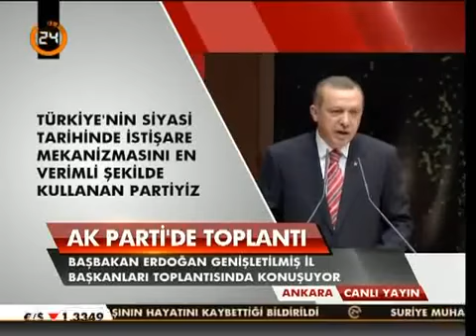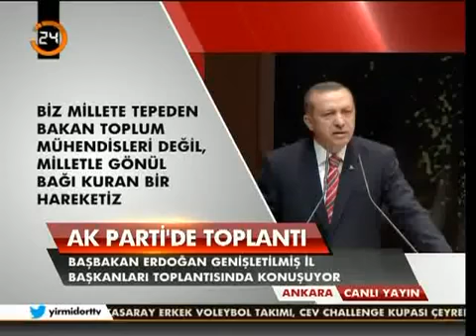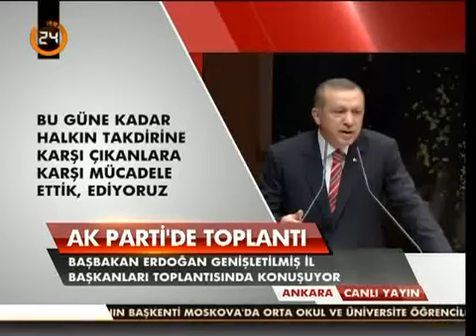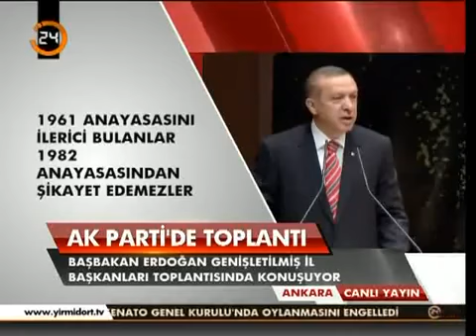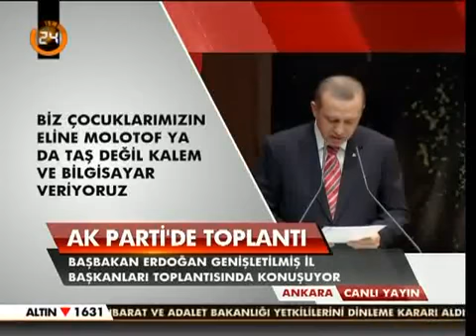Başbakan Erdoğan. 15 Şubat 2013 İl Başkanları Toplantısı Konuşması.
15 Şubat 2013 Başbakan Recep Tayyip Erdoğan, "Biz bu sürece yüreğimizi koyduk. İnşallah biz terör sorununu çözecek, 2023'e kardeşlikle yürümeye devam edeceğiz" dedi.
Erdoğan, parti genel merkezinde Genişletilmiş İl Başkanları Toplantısı'nda yaptığı konuşmada, terör meselesine, özellikle de kardeşliğe ilişkin son derece çarpıcı, duygulandırıcı, aynı zamanda samimi bir dili aktarmak arzusunda olduğunu söyledi.

''30 yıllık süreçte herkes konuştu, herkes bir şeyler söyledi. Ama bugün ben sizlere bu meselede çocukların hissiyatını aktarmak istiyorum'' diyen Erdoğan, AK Parti Genel Merkez Kadın Kolları Başkanlığı'nın son derece anlamlı bir organizasyona imza attığını ifade etti.

Erdoğan, Genel Merkez Kadın Kolları'nın öncülüğünde Diyarbakır ve Çanakkale valilikleriyle milletvekillerinin katkılarıyla Diyarbakır merkez ve ilçelerinden 90 çocuğun uçakla Çanakkale'ye götürülerek, şehitlik ziyaretinde bulunduklarını anlattı.

Dönüş yolunda çocuklardan izlenimlerini, duygularını anlatan mektuplar yazmalarının istendiğini bildiren Erdoğan, şunları kaydetti:

''Önümüzdeki ay inşallah Çanakkale şehitlerimizi huzurlarında bir kez daha yad edecek, onlara Fatihalarımızı okuyacağız. Ancak 18 Mart'a doğru ilerlerken Çanakkale ruhunun, Çanakkale şehitlerinin bizi nasıl tek bir millet yaptığını, bizi nasıl birbirimize kardeş yaptığını göstermesi açısından bugün sizlere bu mektuplardan bazılarını aktarmak istiyorum. Bu 90 çocuktan bir kısmının, terör örgütü tarafından istismar edilen çocuklar olduğunu özellikle hatırlatmak istiyorum. İsimleri vermeden, özet olarak birkaç mektubu aktarıyorum. Ama biz dikkat edin bu çocukların eline ne molotof veriyoruz ne taş veriyoruz. Biz bu yavrularımızın eline işte sadece kalemi veriyoruz, bilgisayarı veriyoruz.''
Başbakan Erdoğan, Diyarbakırlı çocukların yazdığı mektupların bazılarını şu şekilde aktardı:

''Ben Çanakkale'yi çok beğendim. Çanakkale'de şehit olanların mezarını gördük ve Fatiha okuduk. Onlardan bazıları da bizim memleketliydi yani Diyarbakırlılar vardı. Bunlardan Silvanlı, Hazrolu, Liceli, Çüngüşlü hepsi bizim için savaşmış, memlekete sahip çıkmıştı. Biz de onların sayesinde buralara geldik.''

''Ben geziden gördüğümüz yerleri, yediğimiz yemekleri anlatmak istemiyorum. Yediğimiz, içtiğimiz bize kalsın, gelelim asıl meseleye. Bugün bu geziye her kim katıldıysa eve gidince başını yastığa koyduğu an rahat uyuyacaksa o insanın vicdanı körelmiş, pas tutmuş demektir. Çünkü bugün binlerce şehit bize uyudukları yerden ders verdi. Diyarbakırlı şehit, Antepli, Giresunlu, Hataylı, Kayserili, Tokatlı, Yozgatlı... Dediler ki: 'Ey torunlarımız ne haldesiniz- Biz siz beraber rahat yaşayın diye toprağa düşmedik mi- Oysa biliyoruz ki toprak bizim değil, sizin üzerinizde. Sana diyorum Diyarbakırlı Mehmet, sana diyorum İstanbullu Hakan. Ne haldesiniz- Hani kardeşliğiniz, hani birliğiniz- Üstünüzdeki toprağı atın, dirilin.' Soruyorum vicdanlara ne zaman dedelerimizi dinleyeceğiz, ne zaman sarılacağız, ne zaman beraberliğimizi ilan edeceğiz- Ne zaman ki herkes beraber, ölen her kim olursa bugün bir genç öldü, bu vatanın evladı öldü derse o zaman birlik olacak.''